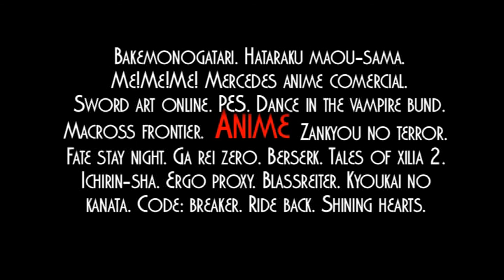„Anime Nights" 2016 AMV „Imaginarium"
Anime: Bakemonogatari, Hataraku maou - sama, Me! Me! Me!, Mercedes anime comercial, Sword art online, PES, Dance in the vampire bund, Macross frontier, Zankyou no terror, Fate stay night, Ga rei zero, Berserk, Tales of xilia 2, Ichirin - sha, Ergo proxy, Blassreiter, Kyoukai no kanata, Code: breaker, Ride back, Shining hearts.
Daina: 2016 Toyota Prius video debut, Wind sound mountain breeze.
Autorė: Jūratė Rimkutė
Video AMV konkursui renginyje „Anime Nights"". Metai : 2016 balandis"